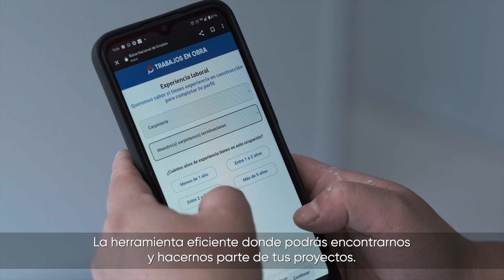Spot Trabajos en Obra